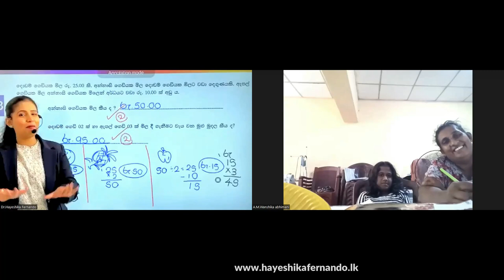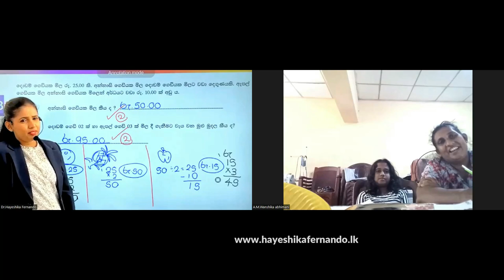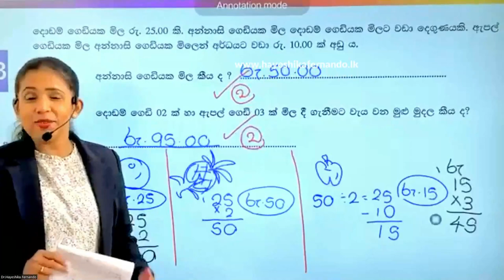අම්මාගේ හිනාව හරි ලස්සනයි පුතේ..|Dr.hayeshika fernando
අම්මාගෙ සතුට පුතාලගෙ ජයග්‍රහණය පුතේ..
🏆SRILANKA'S No#1 SCHOLARSHIP CLASS POWERED BY hayeshikafernando.lk🇱🇰
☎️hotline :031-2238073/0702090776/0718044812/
(CALL CENTRES ARE AVAILABLE ON 8.00AM TO 10.00PM)